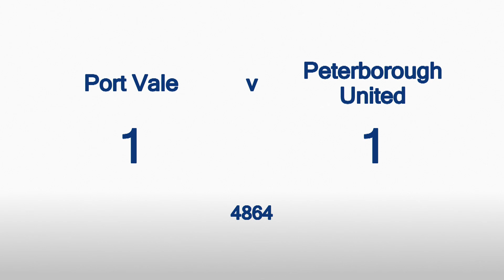Port Vale v Peterborough